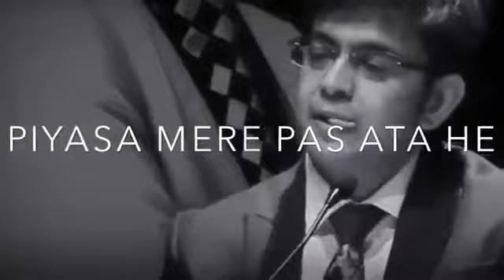Sono Sharam best motivational whatsapp status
Sono Sharam best motivational whatsapp status &sandeep

best status
motivational
whatsapp status
and
plz